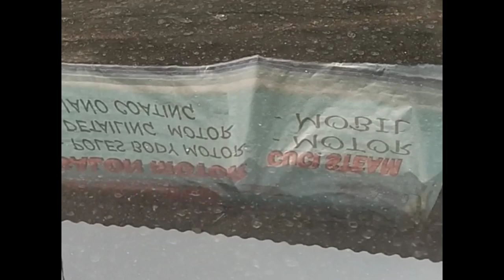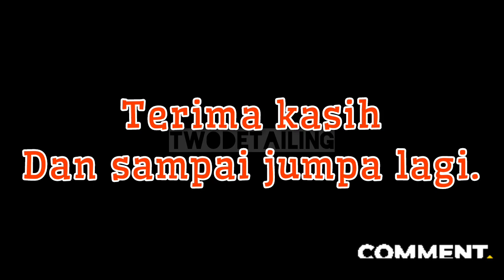poles innova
Salon Poles panggilan
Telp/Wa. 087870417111